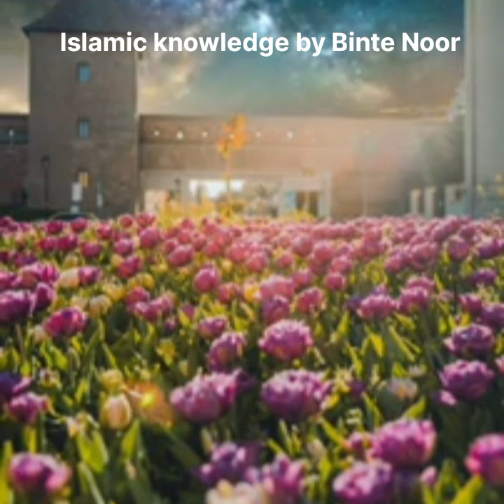Janiye Allah ka Rizq ||Molana Tariq jameel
EK KADAM NEKI KI TATAF